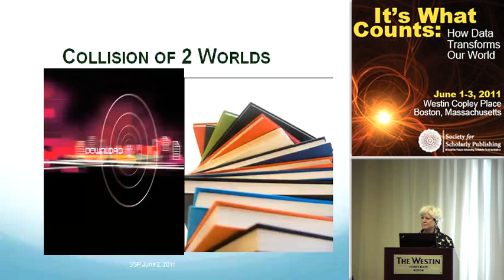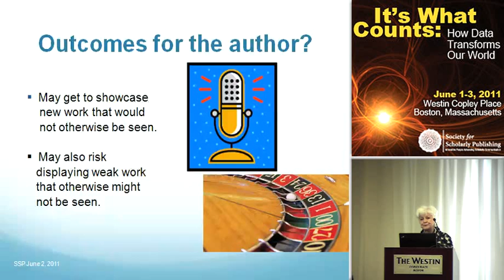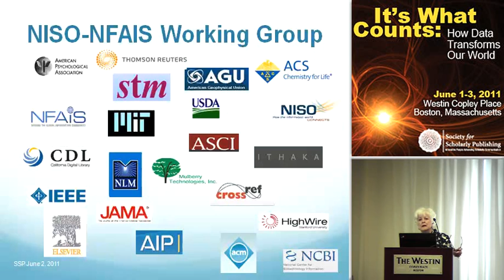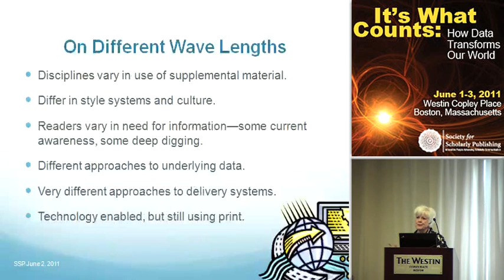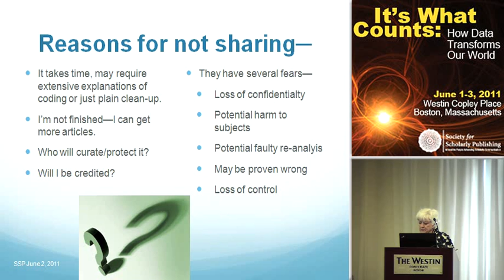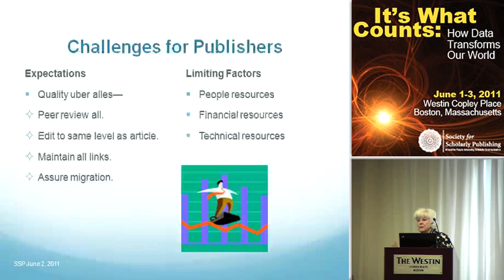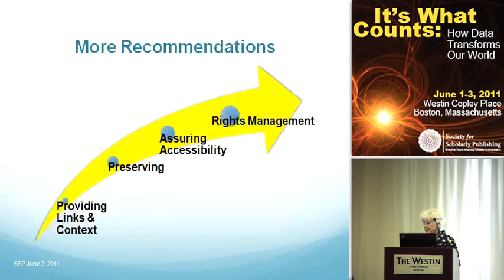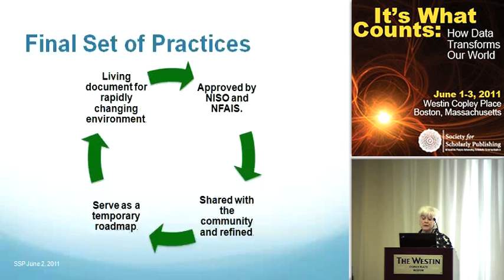Developing Best Practices for Supplemental Materials